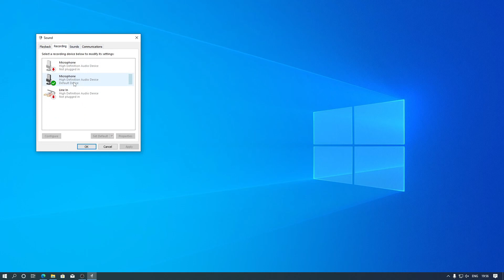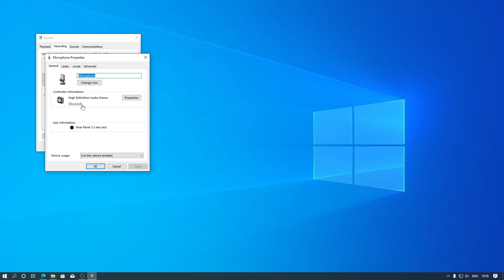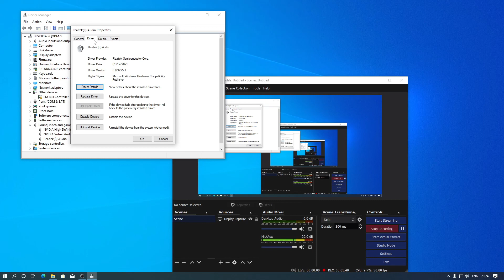Perbedaan Kualitas Suara PC/Komputer/Laptop/Notebook Drivers Windows VS Realtek HD Audio Drives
Sekarang kita akan membandingkan perbedaan besar kecil atau kualitas suara pada komputer, laptop atau notebook